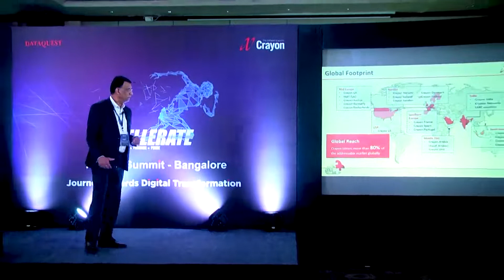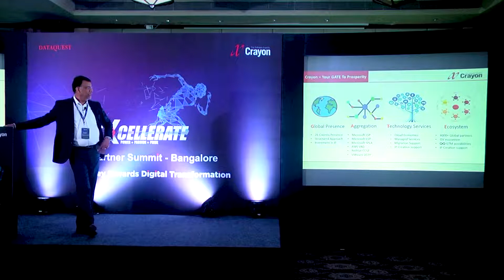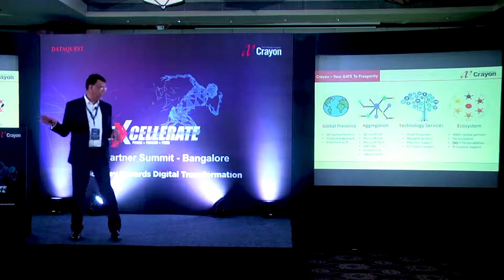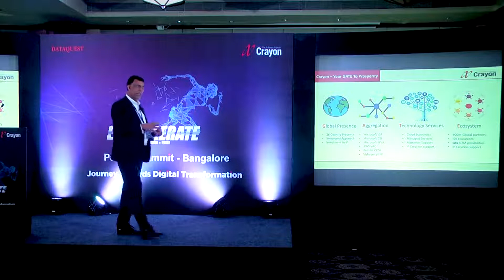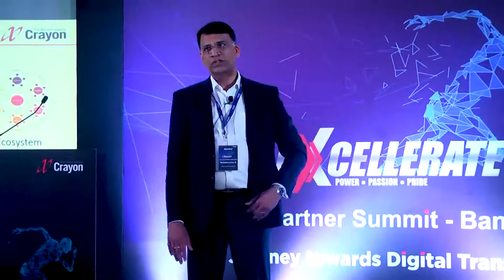Welcome Note by Venkataraman D- Director Sales, Crayon Software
Welcome Note by Venkataraman D- Director Sales, Crayon Software at Crayon Excellerate - 'Journey towards Digital Transformation' event held at Hotel Taj, Bangalore on February 5th, 2020.